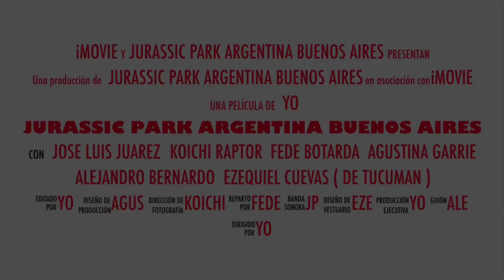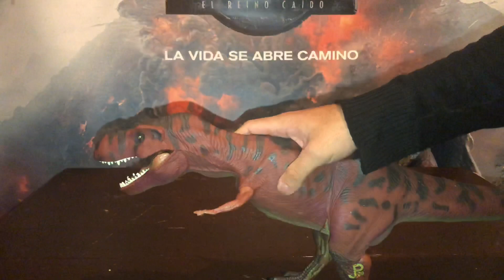Review - jurassic park / tiranosaurus rex - red rex - kenner